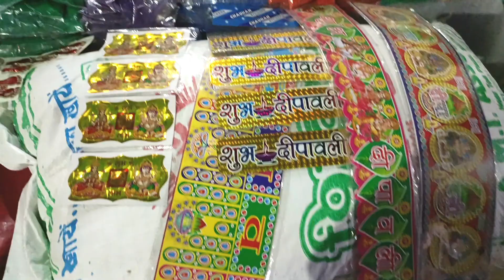हैप्पी धनतेरस चित्रकूट धाम कर्वी ट्रैफिक चौराहा मार्केट